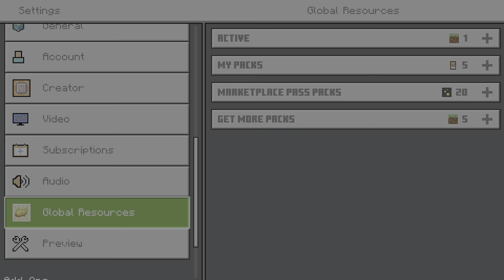100 days 1block